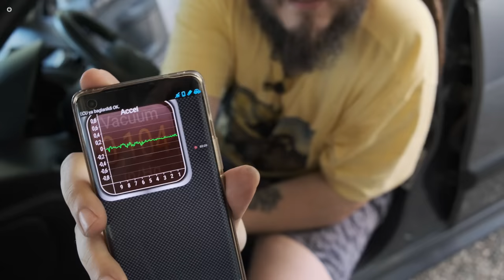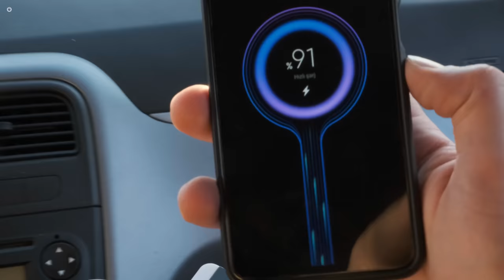Bir Daha Sanayiye Gitmeyeceksiniz! | En Popüler Araba Ürünleri Gerçekten İşe Yarıyor mu?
Arabalar için üretilen birbirinden ilginç ve işlevsel ürünleri hep birlikte test ediyoruz. Acil durumlarda sıkışan emniyet kemerinden kurtaran ve can kırabilen bir aksesuar. çakmak gözünden enerji alabilen lastik pompası ve cilalama aleti çizikleri kapatan pratik boya kalemi, Bluetooth’la çalışan araç arıza tespit devresi, araca priz takmanıza izin veren aparat denediğimiz cihazlar arasında. Şimdiden iyi seyirler!